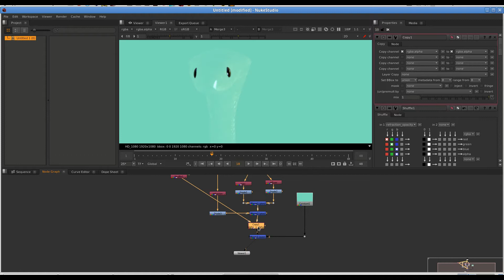Rendered in Arnold for Maya...composited in Nuke (personal free project).